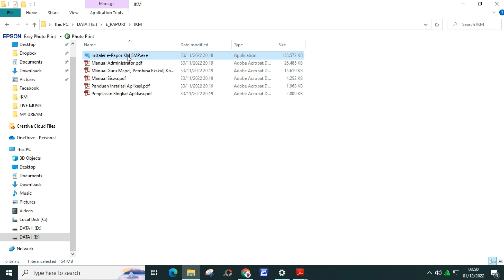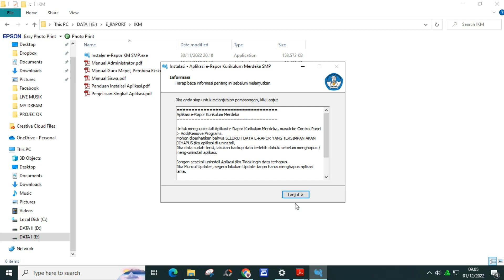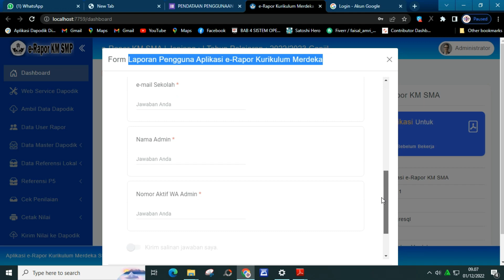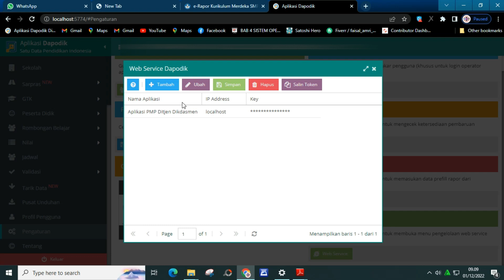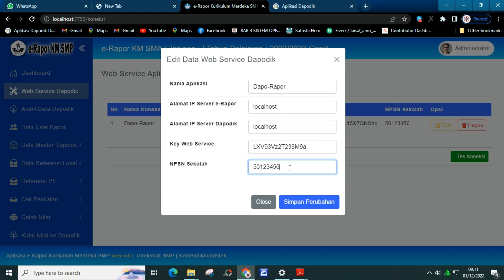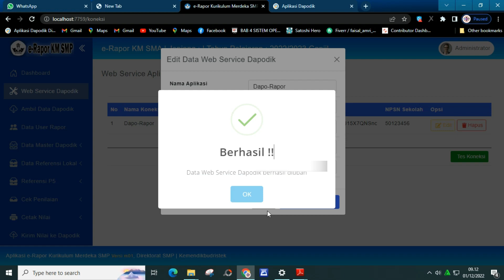Cara Instal Aplikasi E Rapor Kurikulum Merdeka Jenjang SMP. SD. SMA. dll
Cara Instal Aplikasi E Rapor Kurikulum Merdeka Jenjang SMP. SD. SMA

Pada Dasarnya konsep proses instalasi aplikasi e rapor SD, SMP, SMA itu sama.
namun apikasi Instaler nya saja yang berbeda

kurikulum merdeka
merdeka belajar
e rapor terbaru
e rapor kurikulum merdeka